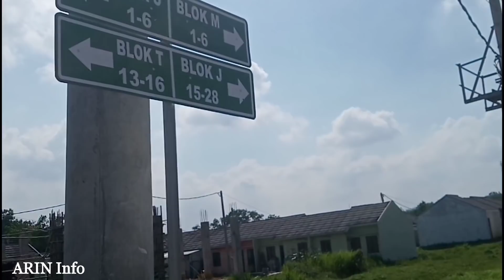Serpong Green Paradise || Parung Panjang Tour 2020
Hai Teman-teman,
kali ini kami mengajak jalan-jalan ke perumahan Serpong Green Paradise yang berlokasi di Parung Panjang, Bogor, Jawa Barat.

Terima kasih.